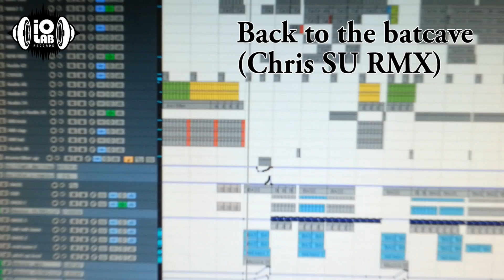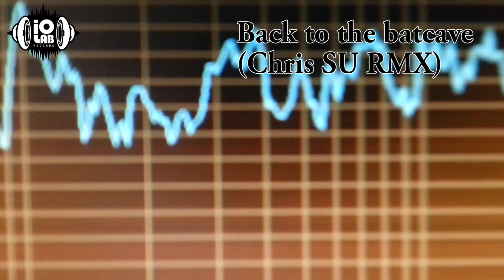Philip T.B.C. - Kokoro No Hibiki Remixes vol 1 "DnB series" - TRAILER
First part from 3 Kokoro No Hibiki rmx albums.